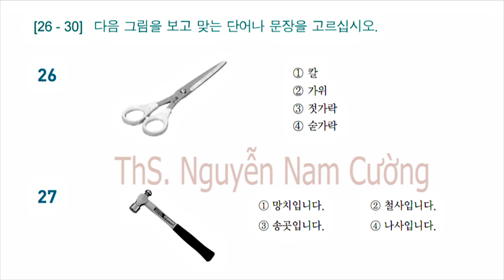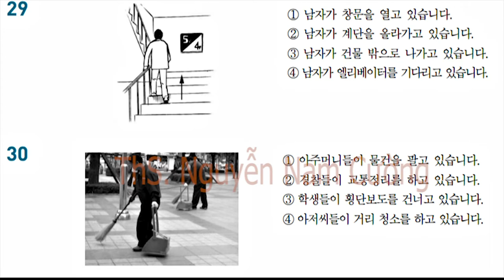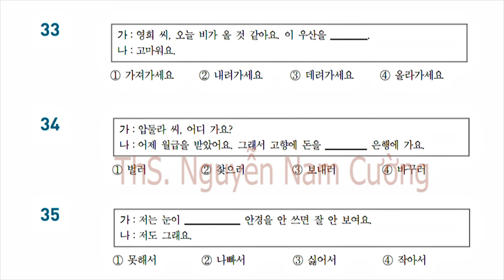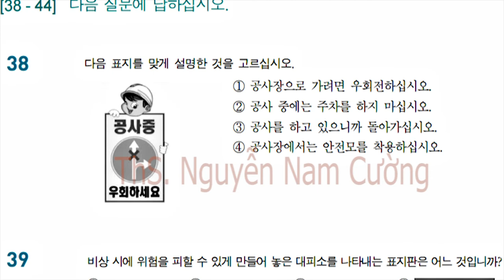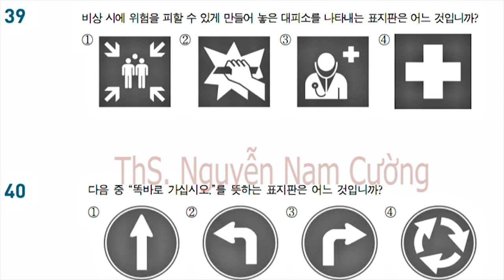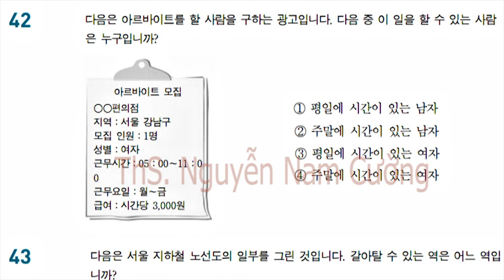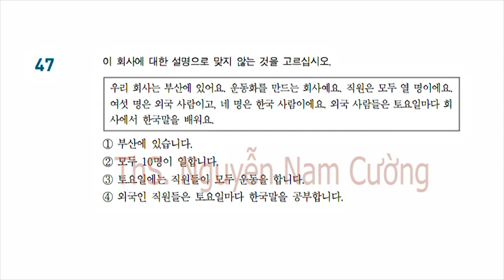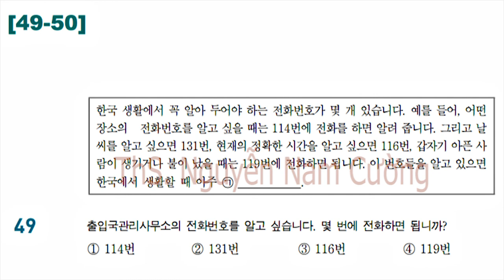EPS-KLPT_40 ĐỀ ĐỌC_ĐỀ 2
Đề 2 trong 40 đề ôn Đọc hiểu được Thạc sĩ Nguyễn Nam Cường biên soạn từ 960 câu Đọc hiểu mẫu của Bộ Lao động Việc làm Hàn Quốc. Đối tượng là Người chuẩn bị xuất khẩu lao động, cô dâu Việt Nam tại Hàn Quốc có thể sử dụng để ôn thi. Tránh trường hợp dùng clip đăng lại và cắt ghép theo ý (vì có 1 số fanpage đã làm thế) Có nhu cầu học và trao đổi tiếng Hàn và Hàn Quốc xin liên lạc theo các địa chỉ dưới đây: